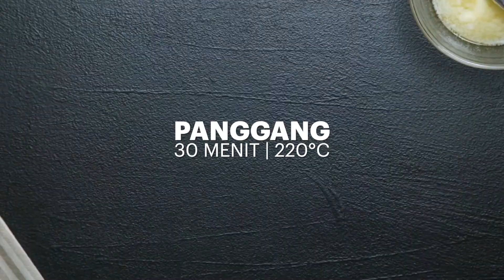3 Cemilan Seru Untuk Acara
Cemilan praktis, seru, dan lezat ini cocok banget buat kamu yang lagi nyari ide resep untuk acara!